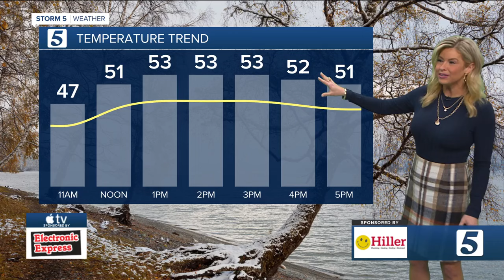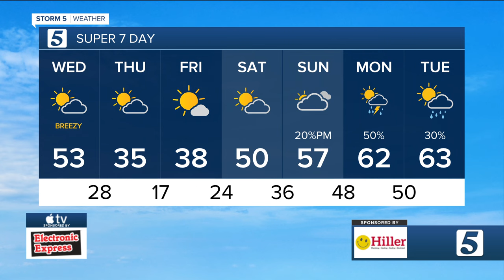Lelan and Nikki-Dee early-morning forecast: Wednesday, December 4, 2024